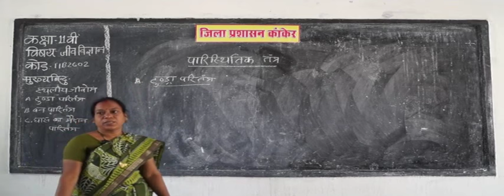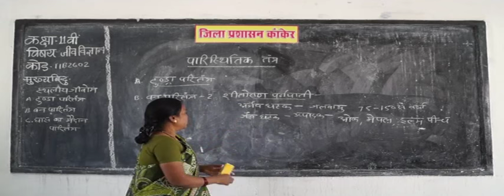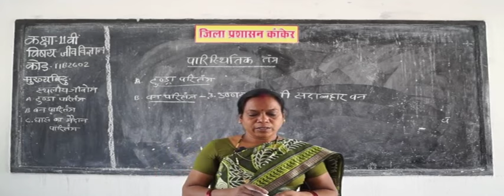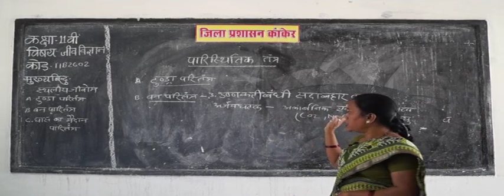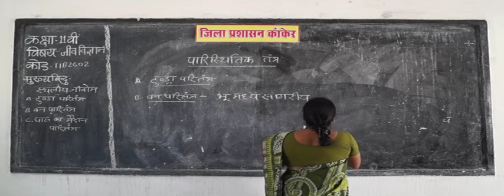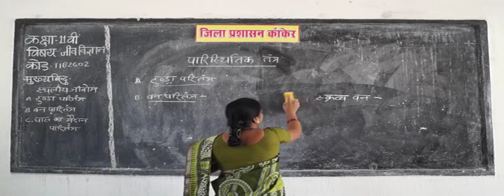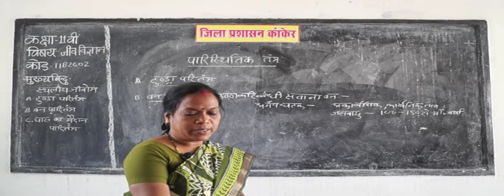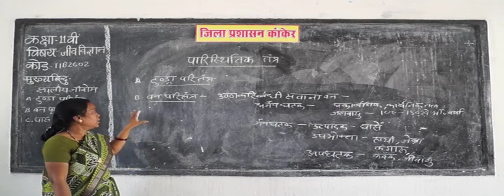Ecosystem Part 2 ✅ Science biology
Ecosystem
BOARD educational,
educational video,